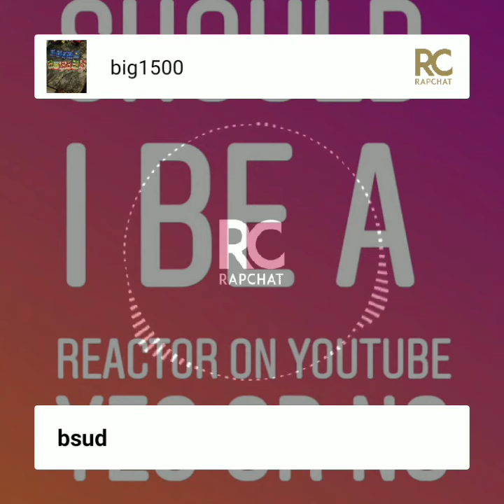Lil bre Chicken noodle soup